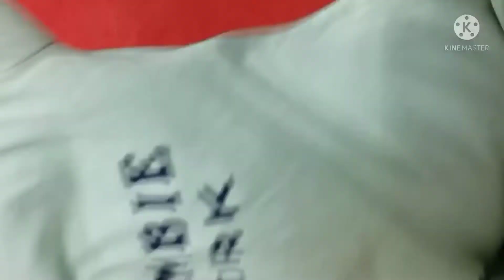Recycling Old tshirt into a pillow cover